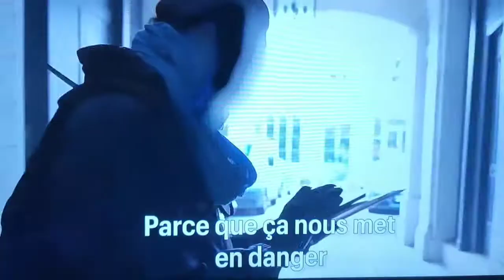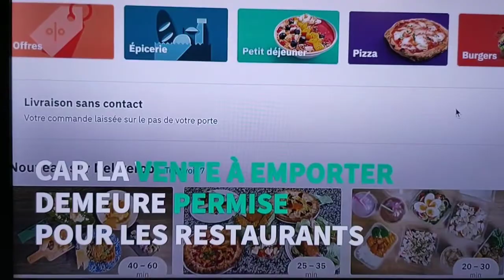265...les chauffeurs livreurs (la chanson du...)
(pierre le page)"la chanson du livreur"